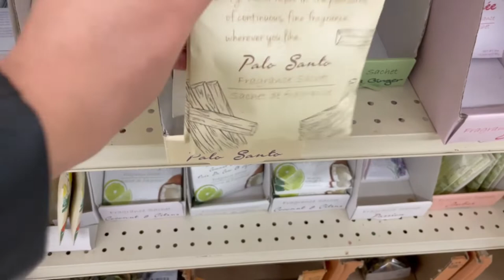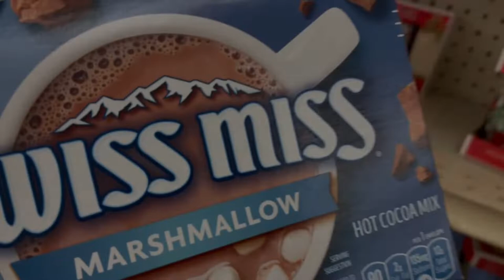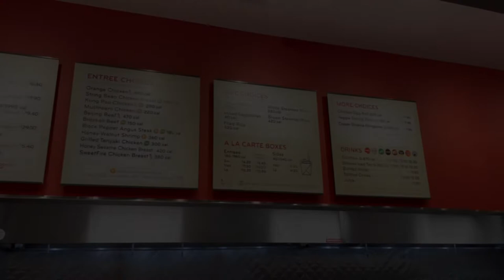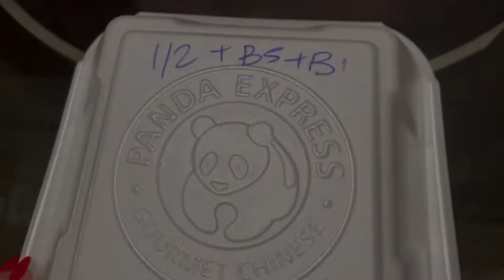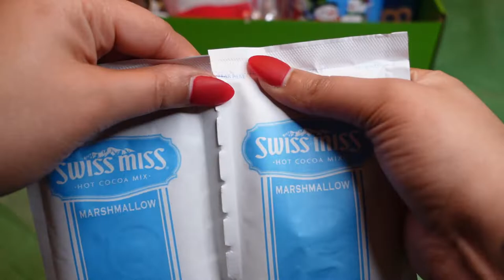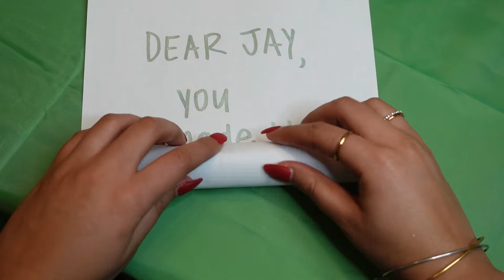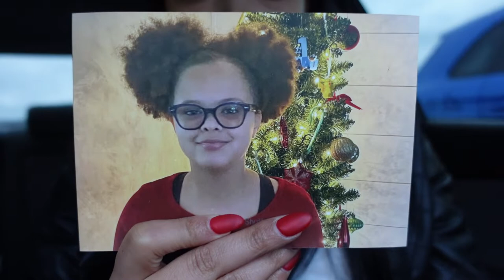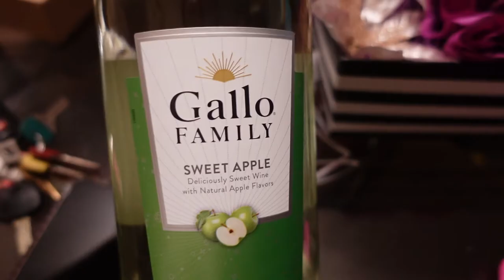VLOGMAS: CHRISTMAS EVE BOX| WINE SEARCH| GOOD FOOD|COURTKOURT